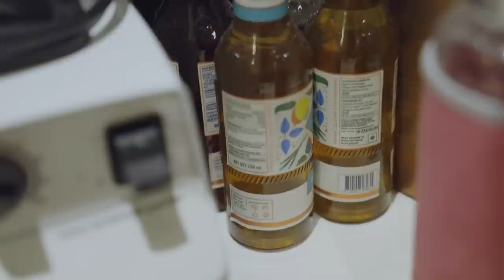We sneaked into @TamannaahSpeaks's kitchen | Swiggy Instamart Inside My kitchen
Her go-to food is Kadhi Chawal and she is a coffee ☕️ lover. Take a tour of Tamannaah Bhatia's kitchen and her love for food in this exclusive interview with  @JaniceSequeira85